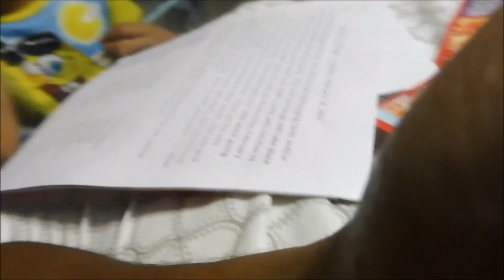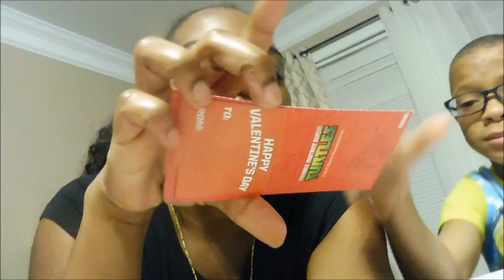Vlog #7 My little sister skipped school for the first time?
S U B S C R I B E for more vlogs

Previous vlogs